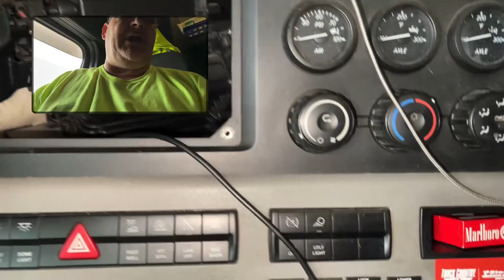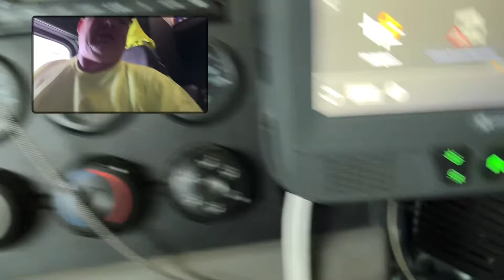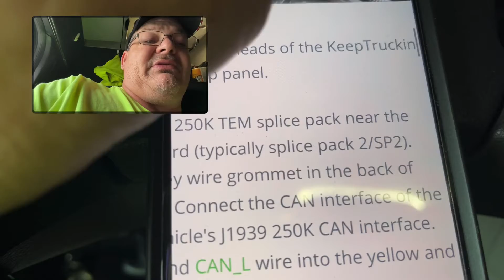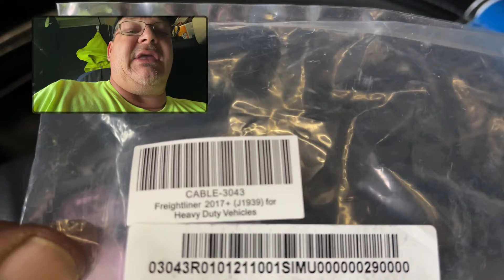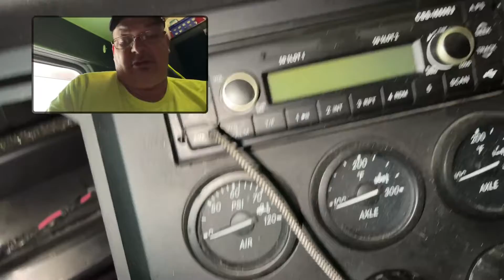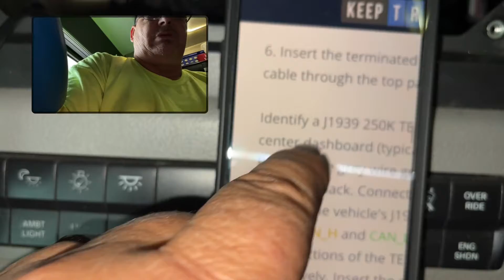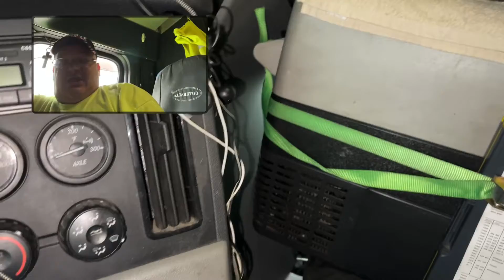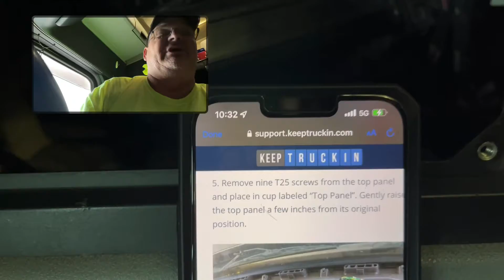Trying to hook up my keep truckin Eld.